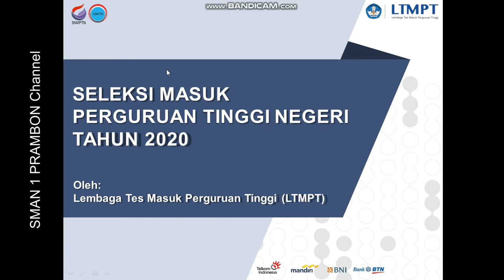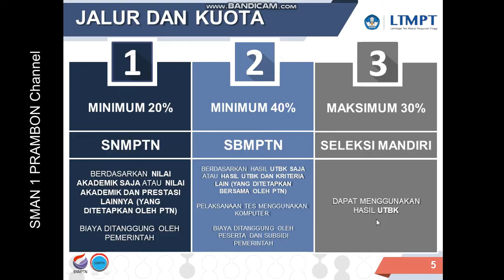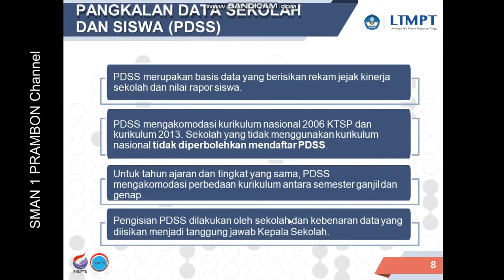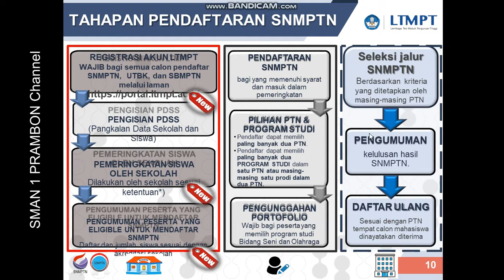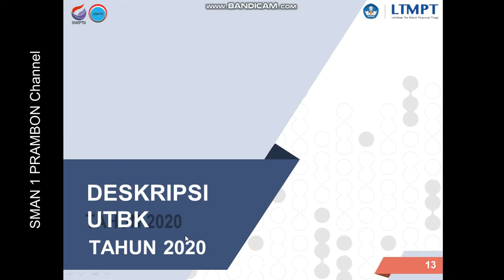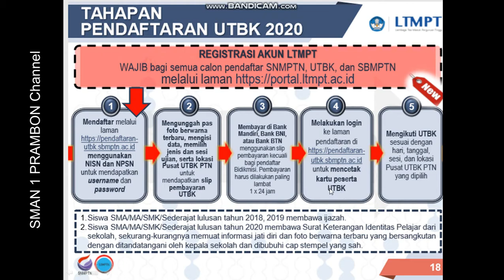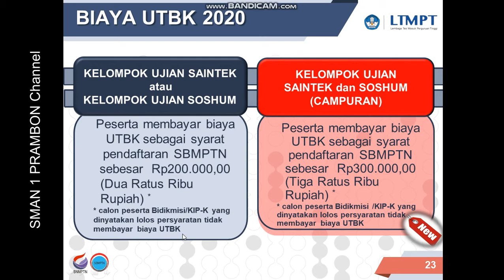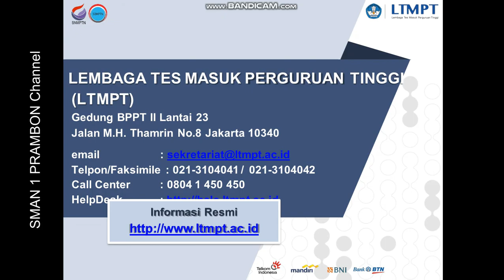SOSIALISASI LPMPT, SNMPTN,UTBK DAN SBMPTN 2020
Mencoba membaca Sosialisasi LPMPT untuk persiapan seleksi masuk perguruan tinggi negeri tahun 2020. Berikut situs resmi: